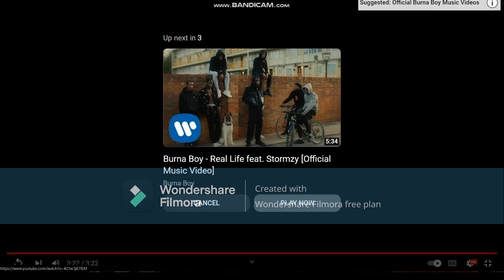Burna Boy - Onyeka (Baby) Reversed!!!